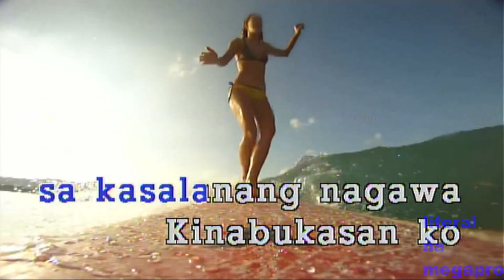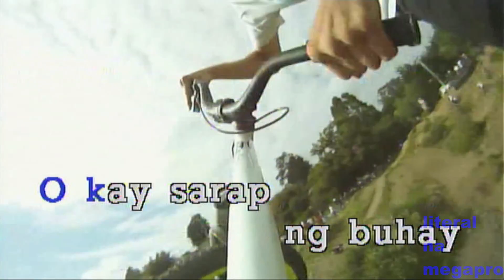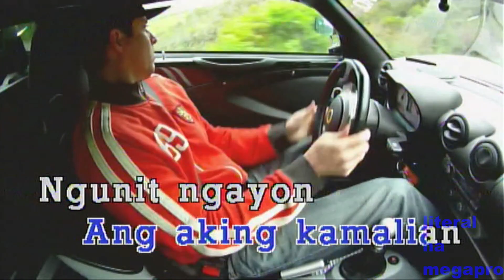Bawal Na Gamot - Willy Garte (KARAOKE)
SONG REQUEST IS CLOSED